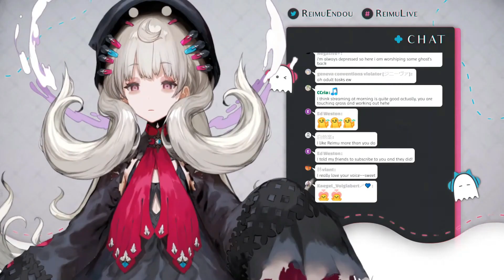Talk About Taxes With a Ghost [Reimu Endou | Nijisanji EN]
Thankyou for Watching guys :) Really appreciate it if you like my video.

Feel free to inform me on the comment if there's any mistake on the sub or anything else, since i'm working alone so i don't have anyone who's help me to do the proofreading :)
sorry if my work still have a lot of mistake since i'm new as a clipper. Your input, critics or anything else will be important for me to improve as a clipper.